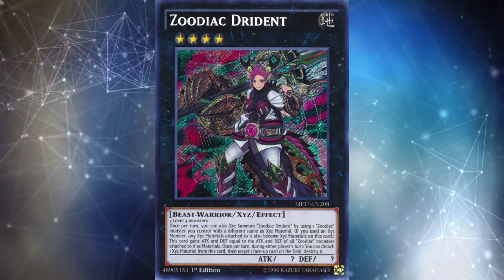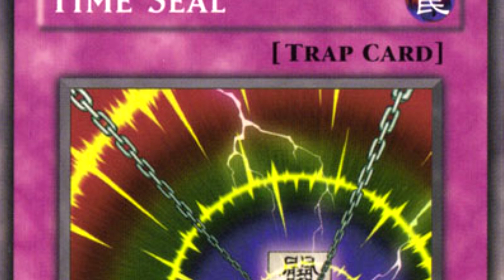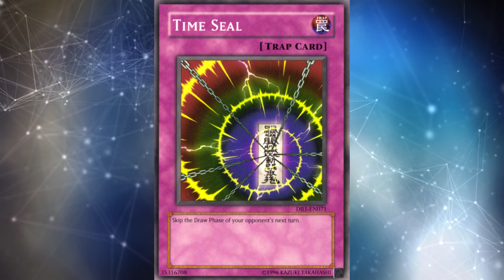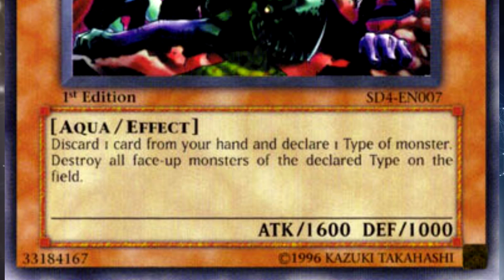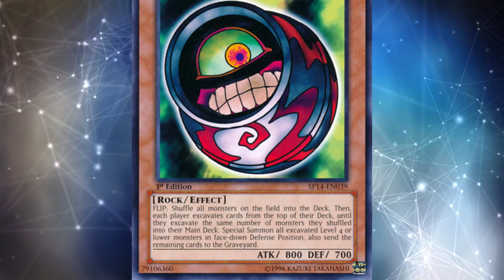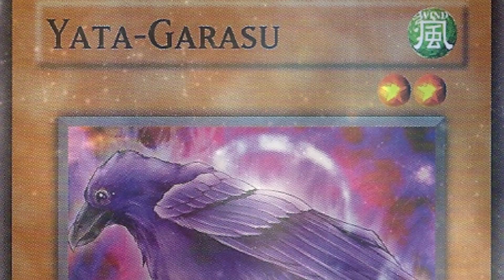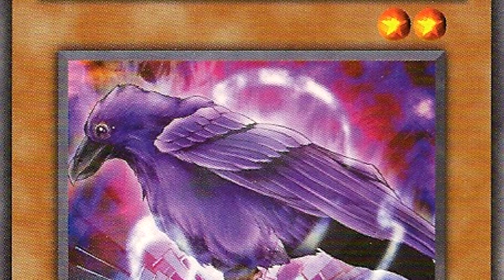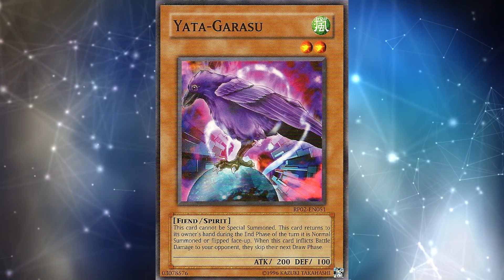5 Yu-Gi-Oh! Cards That Should Be Unbanned